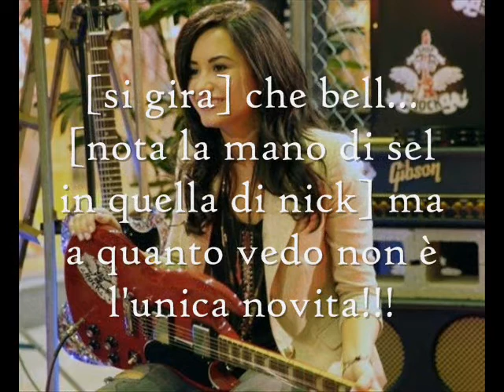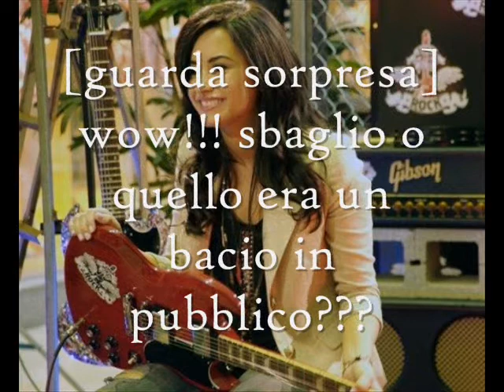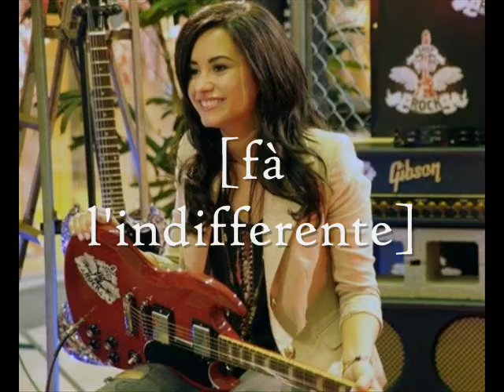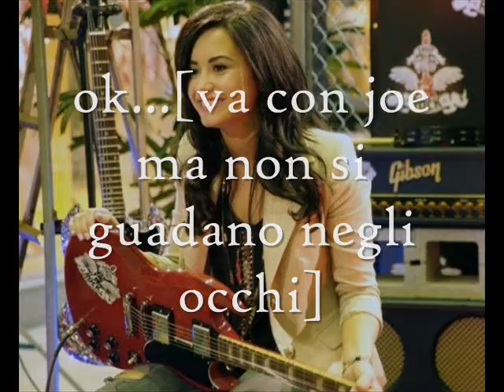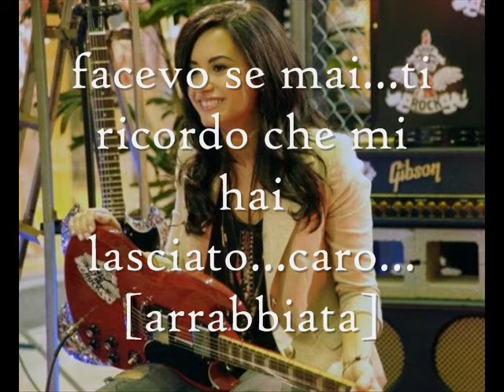nelena and jemi story_ hairstyle 2_ep.11 ita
ho una grd sorpresa dmn...lalalalalala!però ho anke una domanda: in questa serie preferite jemi o nelena?